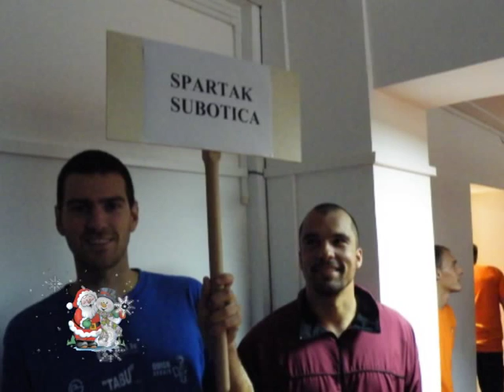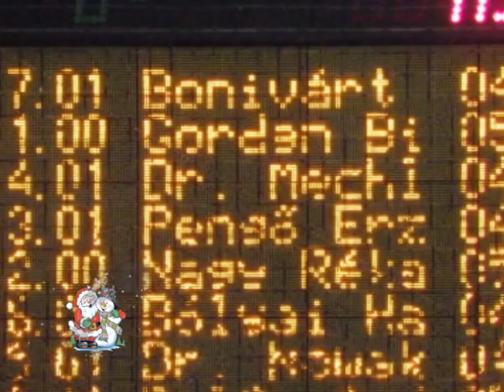Sportski Kutak 30122011